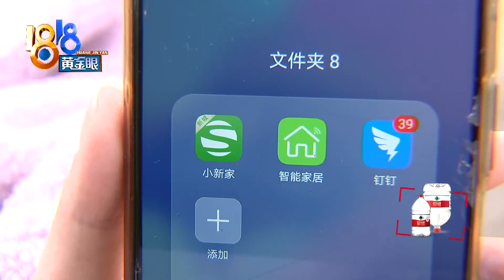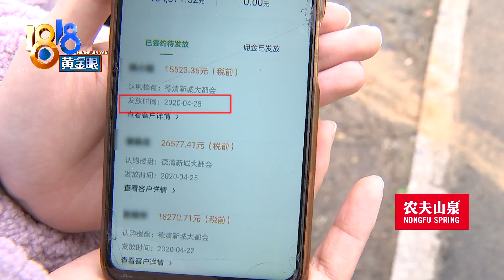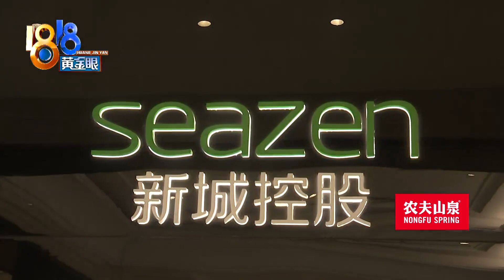【1818黄金眼】妻子注册“全民经纪人”，卖了六套不结佣金？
【妻子注册全民经纪人 卖了六套不结佣金？】湖州的符先生反映，他的妻子通过新城地产的一款软件给别人推荐房源，已经成交了好几套，但对方承诺的佣金，一直没有拿到手。符先生曾在湖州新城房地产开发有限公司上班，做营销，2020年5月离职，这件事，也跟他这段经历有关。

新闻标签：